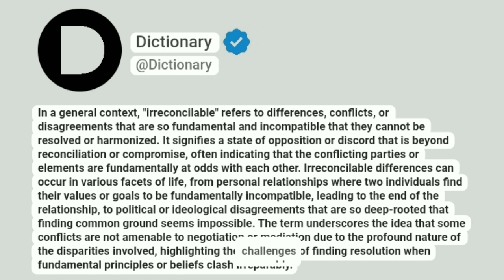Irreconcilable Meaning In English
In a general context, "irreconcilable" refers to differences, conflicts, or disagreements that are so fundamental and incompatible that they cannot be resolved or harmonized. It signifies a state of opposition or discord that is beyond reconciliation or compromise, often indicating that the conflicting parties or elements are fundamentally at odds with each other. Irreconcilable differences can occur in various facets of life, from personal relationships where two individuals find their values or goals to be fundamentally incompatible, leading to the end of the relationship, to political or ideological disagreements that are so deep-rooted that finding common ground seems impossible. The term underscores the idea that some conflicts are not amenable to negotiation or mediation due to the profound nature of the disparities involved, highlighting the challenges of finding resolution when fundamental principles or beliefs clash irreparably.